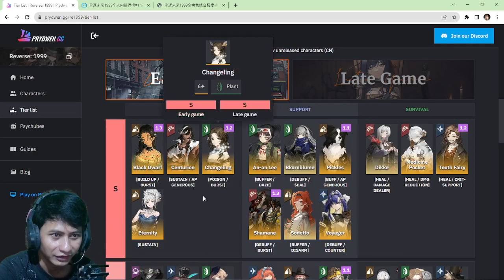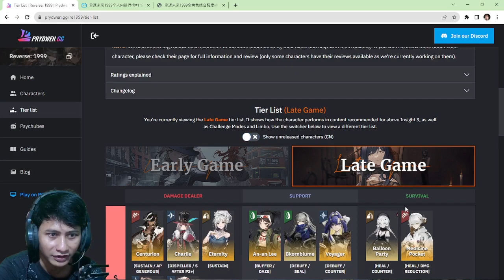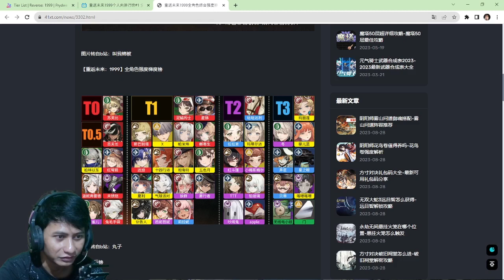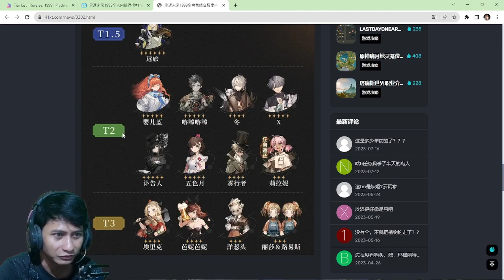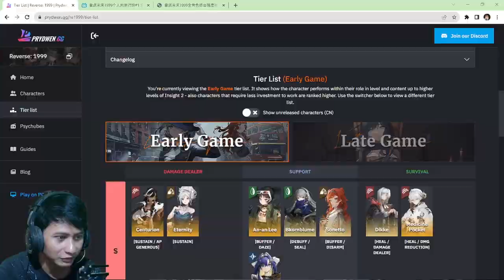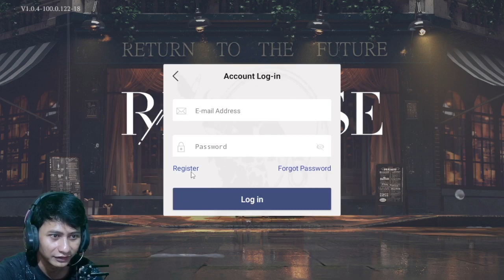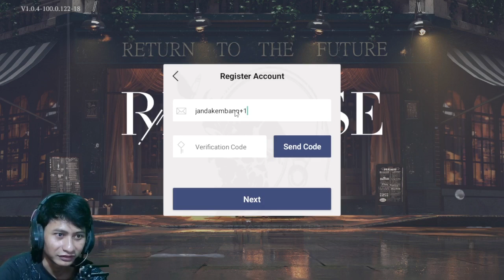Reverse: 1999 guide Reroll cari waifu, tier list cn & global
game status : rilis 26 oct 2023

language: inggris

Game Size :  pc : 4,45gb
mobile : 3,71GB

device : ryzen 3 no vga

game bisa trade
game bisa trade item
trade games
GAME TRADE penghasil uang
game trade android
game trade item
game trade antar player android
rmt game android
rmt game penghasil uang
rmt game terbaik
rmt game mobile
rmt game terbaru
rmt game android terbaru
rmt game 2023

Game ringan laptop
Game ringan di steam
Game ringan gratis di steam
Game ringan laptop ram 2gb
Game ringan di laptop
low spec pc games
low spec games 2022
low spec games for android
low spec games with good graphics
low spec mmorpg android
low spec open world pc games

GAME mmorpg ringan ANDROID
GAME mmorpg ringan 2022
GAME mmorpg ringan TERBARU
GAME mmorpg ringan TERBAIK

GAME MMORPG AUTOPLAY
Game yang bisa autoplay
Game autoPLAY android
AUTOPLAY GAMES ANDROID
AUTOPLAY GAMES PC
AUTOPLAY GAMES IOS